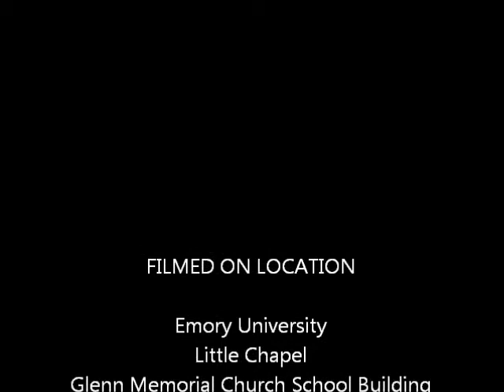Rudolph the Red Nosed Reindeer - by the Voices of Virtue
The Voices of Virtue sing Christmas favorites for the Twelve Days of Christmas.

May your year continue full of music and joy!